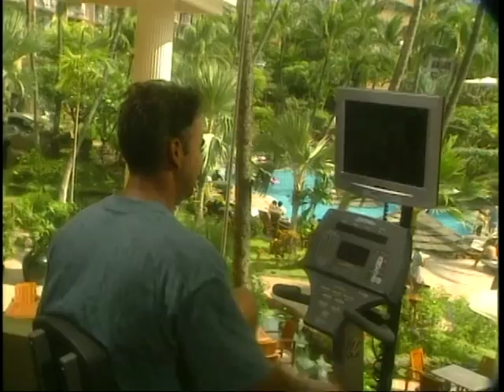Maui Marathon TV Show With World Record | 2005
This television show was produced by JSP Broadcast, Inc of Denver, Colorado.

This is the 2005 Maui Marathon full TV show produced by JSP Broadcast, Inc. of Denver, Colorado. Many do not realize that this event is the longest consecutively held running event in the state of Hawaii!

Not only that, it has been chosen as one of the top 10 Most Scenic Marathons in the nation by Runner’s World magazine (Feb. 96), and the #10 destination marathon in North America, by the Ultimate Guide to Marathons.

Though small in comparison to the world-famous Honolulu Marathon, the Maui Marathon has developed a reputation over the years as a quality running event. This is due in great part to the many volunteers and community support generated, year after year, for this charity fund-raising running event.

Many Hawaii runners know that the Maui Marathon is one of the three oldest marathons west of the Mississippi River. What most people don’t know is that the Maui Marathon originated on Oahu in the early 1940s. At that time the event was known as the Hawaiian A.A.U. (Amateur Athletic Union) Marathon. During the 30s and 40s, Hawaii’s top runner was Norman Tamanaha, who competed successfully on the mainland and was considered one of America’s top marathon athletes.

Tamanaha’s dream of Olympic competition was cut short by World War II. He subsequently became a top coach and race organizer. Some time before 1971 he convinced the newly-formed Valley Isle Road Runners to bring the event to Maui. In 1971, Oahu runner Johnny Faerber was the winner of the inaugural Norman Tamanaha Marathon.

By 1974, the race had become officially known as “The Maui Marathon” and was attracting a field of both men and women. The fledgling Honolulu Marathon was just getting started, and its success, coupled with the nationwide marathon mania, added to the participation on Maui. In the late 70s and early 80s the Maui Marathon enjoyed annual participation approaching 650 runners.

Between 1985 and 1993 the participation levels were down, again following the national trend. Since late ’93, there has been a general resurgence in long distance running which may, in part, explain a dramatic increase in participants since 1995. In 1995, there were 574 participants, 1996, 920 participants, 1997, 1289 participants, 1314 in 1998, 2074 in 1999, 2601 in 2000 and 2717 in 2001!